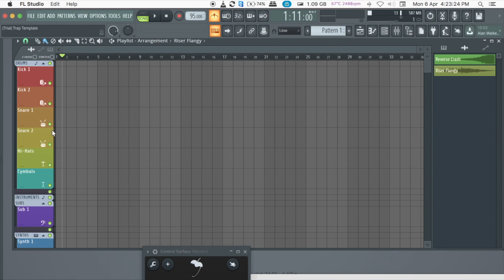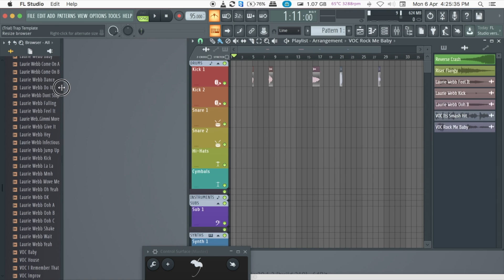FL Studio 20 - 2minute Getting Started Tutorial 2 Ft.Vocal Samples